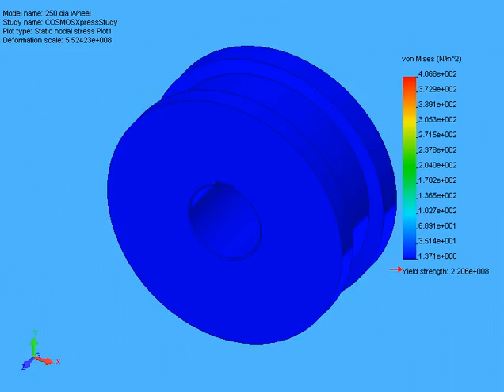Stress analysis for wheel of Crane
Its all about technical